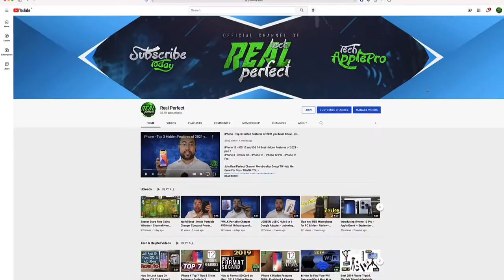Channel New Update - YouTube Membership - Gaming videos just to members